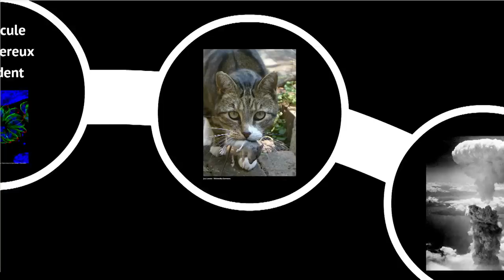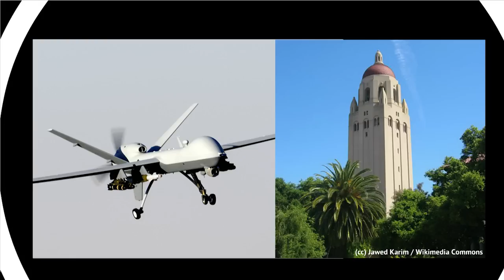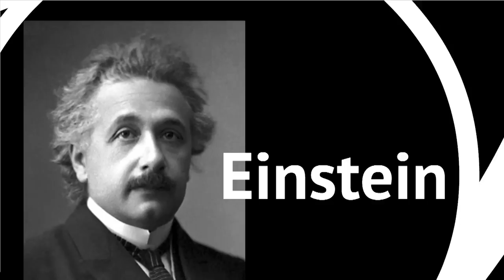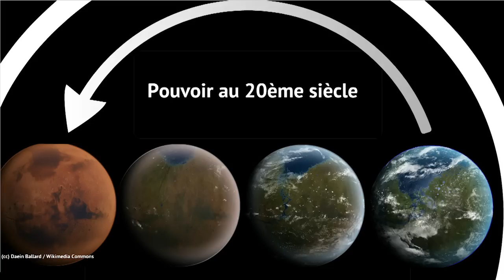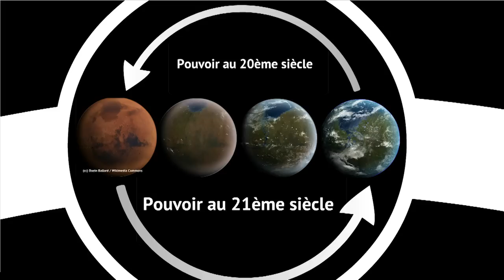Comment faire la guerre à la guerre? | Idriss Aberkane | TEDxLiège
Comment faire la guerre à la guerre?

Idriss Aberkane is an expert in Knowledge Economy, Biomimicry and Cognitive Neurosciences teaching at Paris-Saclay University (Centrale-Supélec). He holds three Ph.Ds, has given more than 150 talks on 4 continents and created three companies from Africa to Europe. His essay “The Economy of Knowledge” has been translated in English, Chinese and Korean.